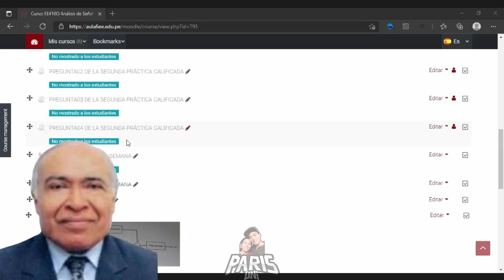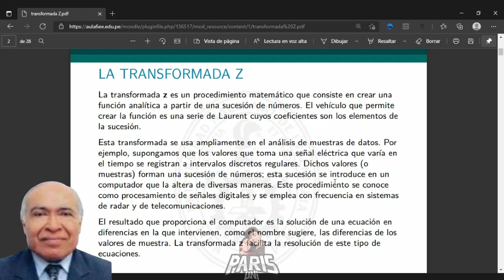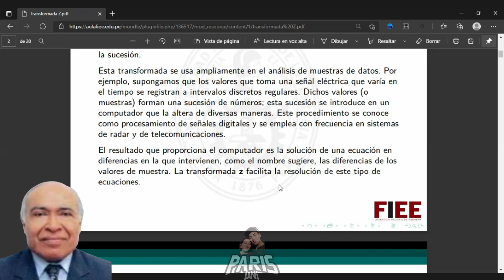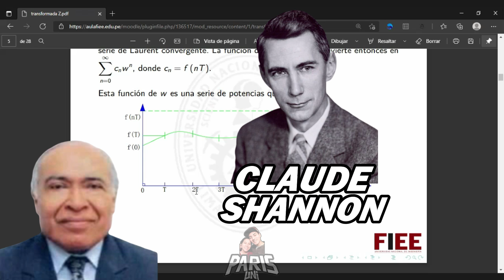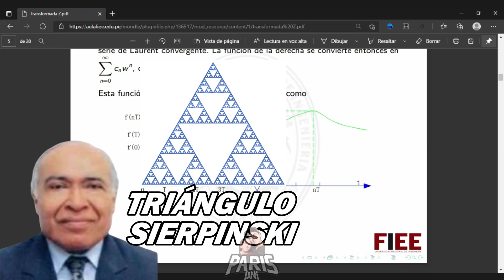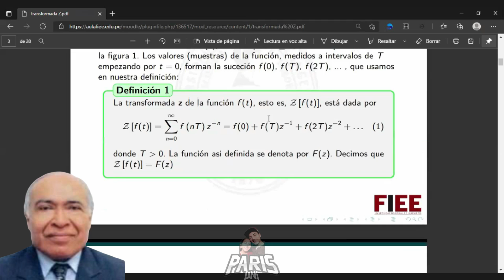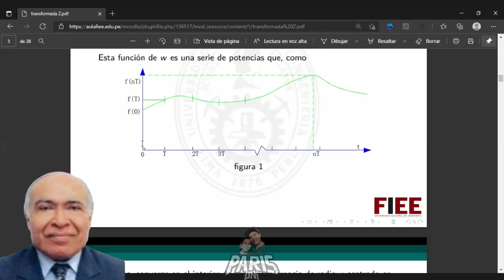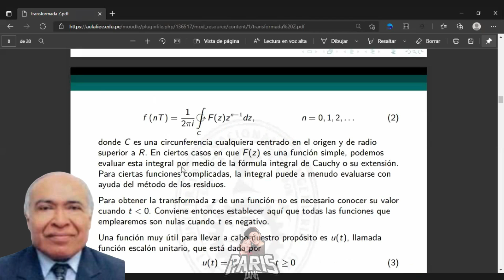TRANSFORMADA Z | INTRODUCCIÓN- PARTE 1| PROFESOR AREVALO[FIEE-UNI]